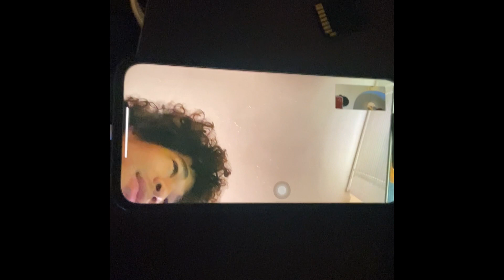VEGAS ADVENTURES PT1!SHOWGIRLS WANTS A BIG TIP!?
& Turn Post notifications on ! For the next up coming videos. IF YOU HAVEN’T ALREADY JOINED THE TROUPE FAMILY MAKE SURE YALL JOIN ! LETS GO !